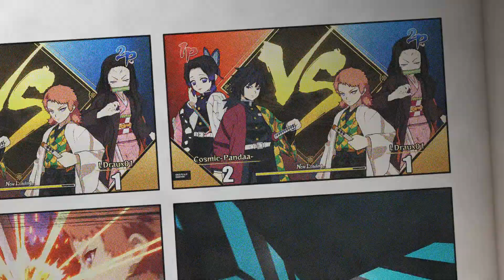LDraux vs Cosmic (Demon Slayer)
Demon Slayer Hinokami Chronicles with Cosmic, First to 3 Wins